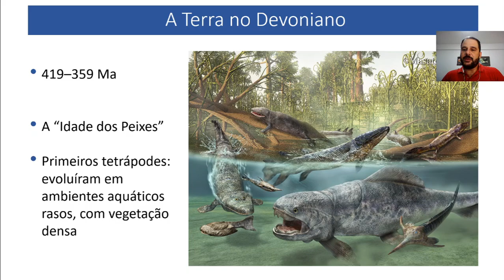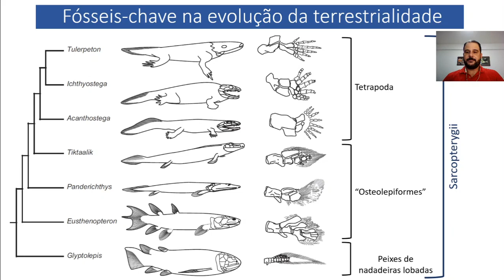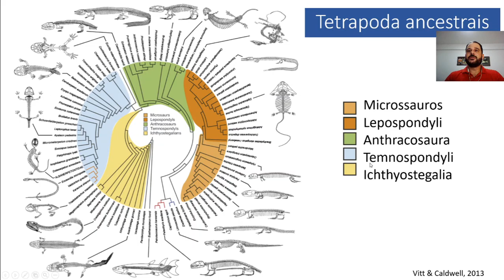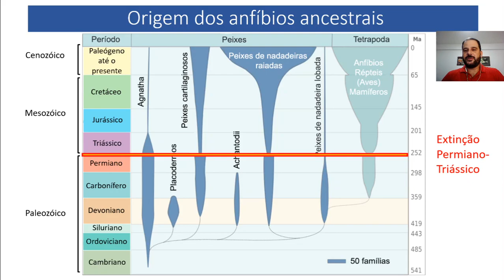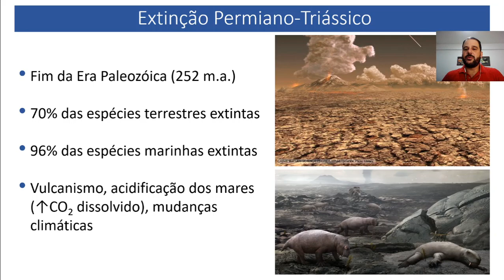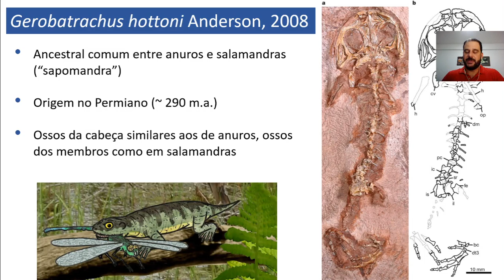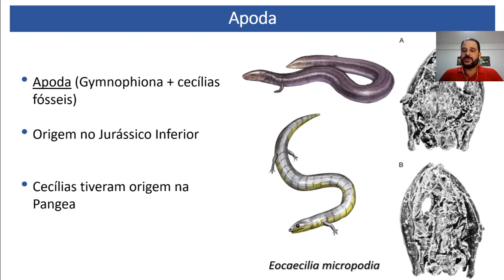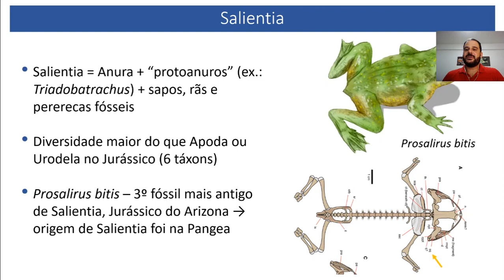Aula: Evolução dos Anfíbios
Prof. Pedro Ivo Simões
Departamento de Zoologia - UFPE